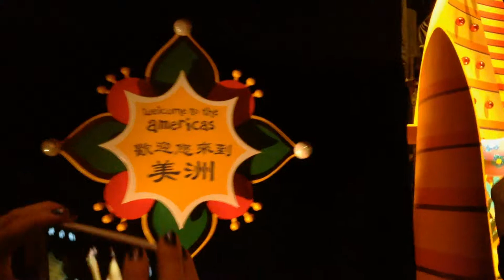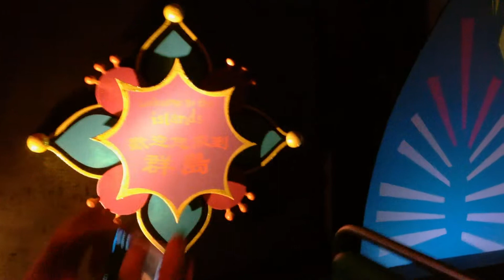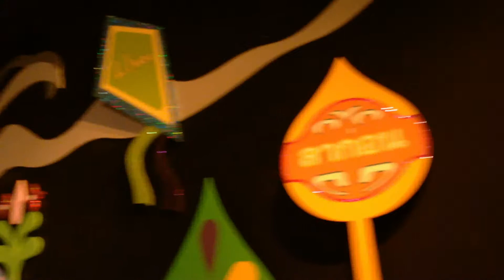It's a Small World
It's a Small World, Hong Kong